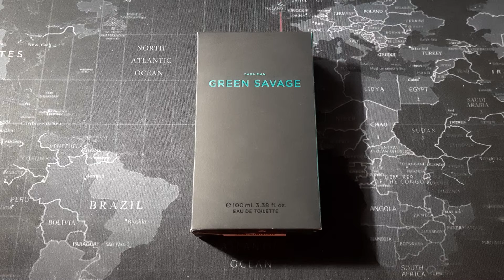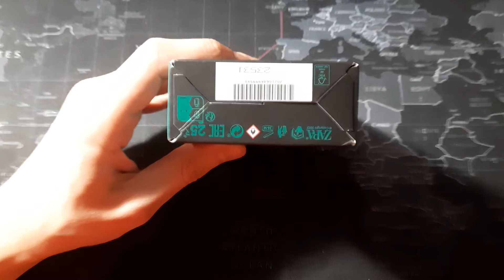Zara Man Green Savage. Niezła kopia YSL Y EDP